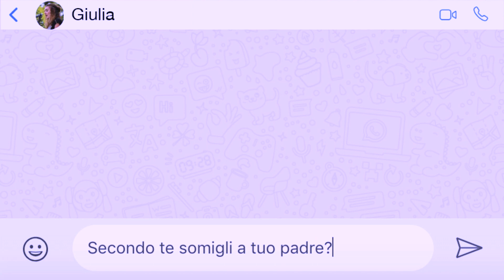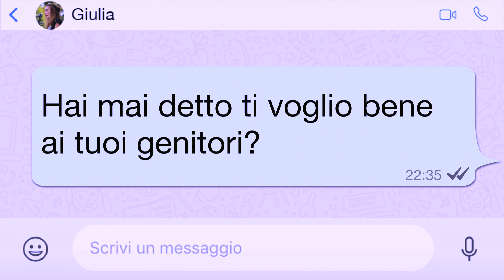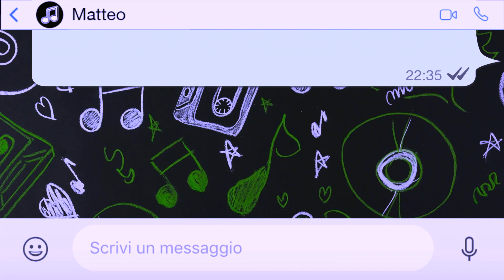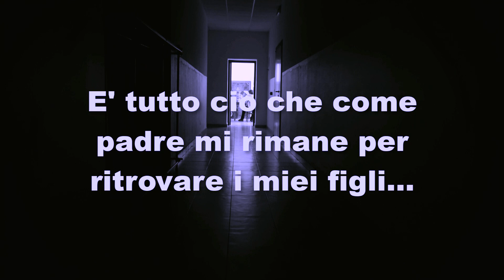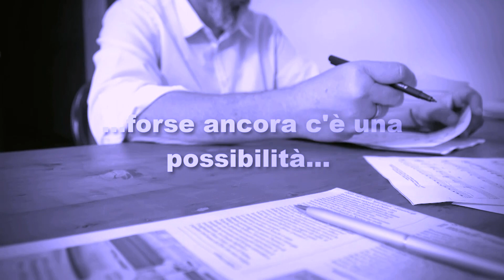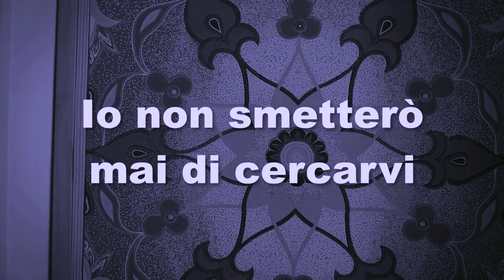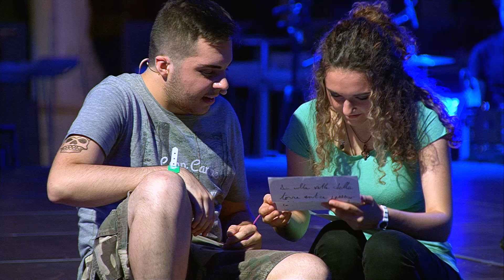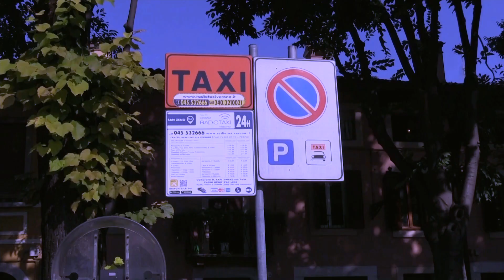Meeting adolescenti 2019 - Verona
TI CERCO, MI TROVI.
Per mille strade...

È il titolo del meetingado2019 andato in scena domenica 29 settembre 2019 all'Agsm Forum di Verona.

«Titolo e sottotitolo di questo Meeting dicono la situazione esistenziale di ogni adolescente, ma anche di ogni uomo» spiega don Giampaolo Melchiori, direttore del Centro di pastorale adolescenti e giovani. «Tante volte abbiamo l’impressione di intraprendere da soli il viaggio della nostra vita, pensiamo che solo nel nostro cuore ci sia il desiderio di trovare la nostra identità. E invece strada facendo siamo avvicinati da Dio Padre in tanti modi; la nostra vita è piena di indizi, nel nostro percorso troviamo tante tracce di una cura, di una delicatezza attraverso cui scopriamo che non siamo solo noi a fare le cose, ma è Dio in cammino verso ciascuno di noi, con l’intenzione di fare della nostra vita un’opera d’arte».

«Mille, ossia molte, sono le strade con cui iniziamo questa ricerca ma molte di più sono le strade per le quali Dio ci viene incontro. Il nostro Centro di Pastorale, e quindi la diocesi, vuole porsi all’incrocio di queste strade, al fianco di chi cammina».

Una produzione CPAG Verona, regia teatrale di Massimo Begnoni, musiche CPAG Band, riprese, regia televisiva e messa in onda a cura di Telepace.